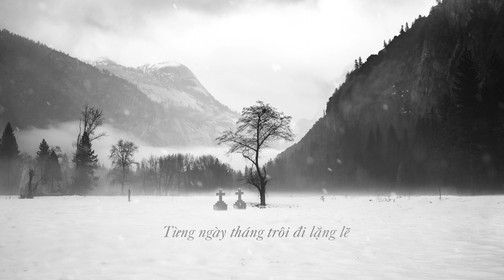Hưng BlackhearteD | ĐÔI TIM GIÁ BĂNG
Music & Lyrics by Hưng BlackhearteD
Nhìn vì sao rơi trong màn đêm
Rơi đến nơi tận cùng
Mang theo nỗi nhớ
Dưới ánh trăng mùa đông
Ngàn lời nguyện ước của đôi tình nhân
Mãi bên nhau nơi mộ sâu
Giờ là bài tình ca
Hát nơi trần gian
Bầu trời giá băng kia
Chìm trong từng giấc mơ dài
Cuốn đôi ta lãng quên theo thời gian
Nhìn cuối chân trời
Hoàng hôn lệ thấm men say
Đôi mắt em chỉ còn một mùa thu
Nơi trần gian
Khi đôi ta có nhau
Hai con tim giá băng thuộc về nhau
Lệ ướt mi rơi nơi mắt em
Cuốn trôi anh đi nơi đâu ?
Từng ngày tháng trôi đi lặng lẽ
Trong bóng đêm bình yên
Chìm trong nỗi nhớ
Cô đơn mình anh
Lời nguyện ước đôi ta ngày xưa
Chỉ còn bài tình ca

Mixed & Mastered by Young Guns Records
Video Footage by Nguyên Võ
Powered by We One Entertainment & Young Guns Records